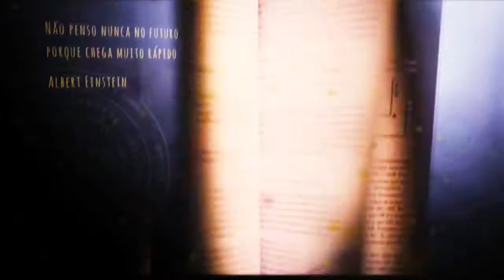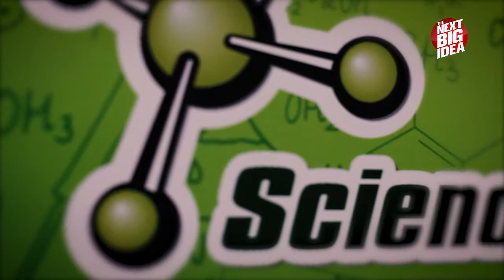The Next Big Idea | Science4You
A Science4You é uma marca portuguesa líder de mercado na área dos brinquedos educativos e científicos e entrevistamos o seu fundador Miguel Pina Martins.